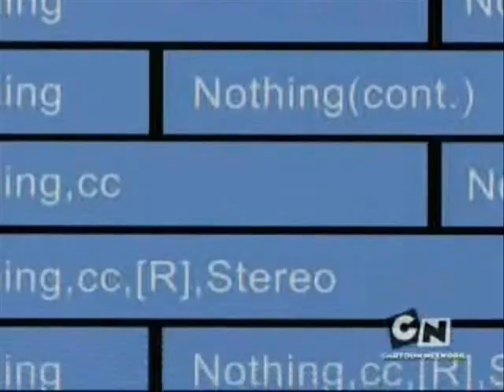O: Teen Titans Tribute-Rocketeer :O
I should reeeeally start saying TTT lol but thanks for spending time to watch this it makes me happy to see some veiws lol :) Have a nice day!